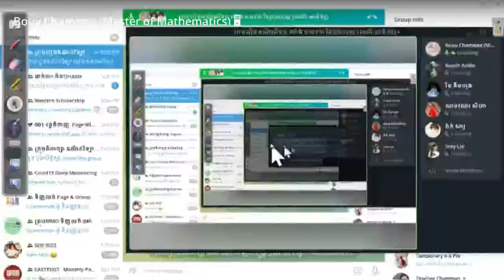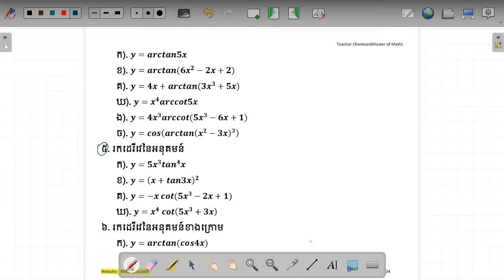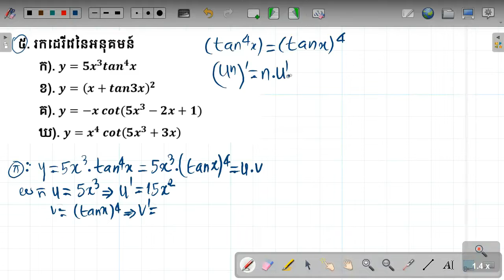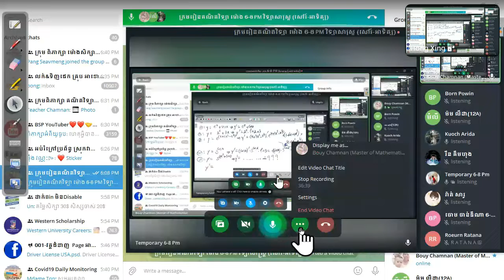ដេរីវេ នៃអនុគមន៍ តង់សង់ និងកូតង់សង់